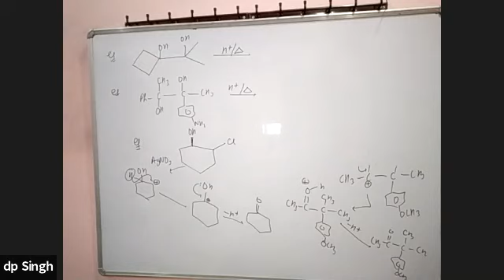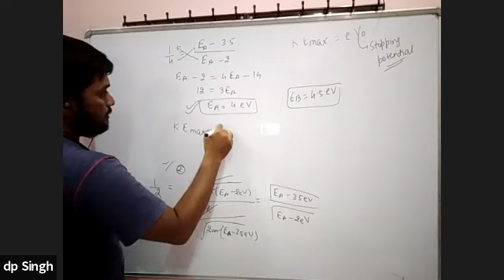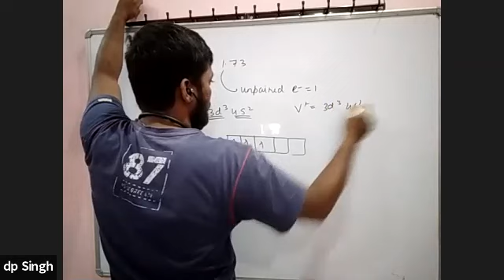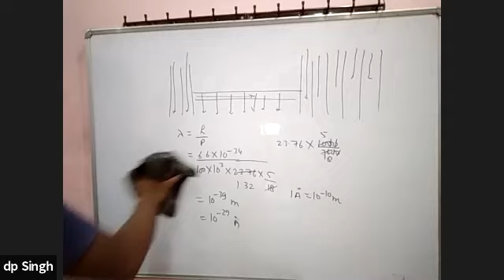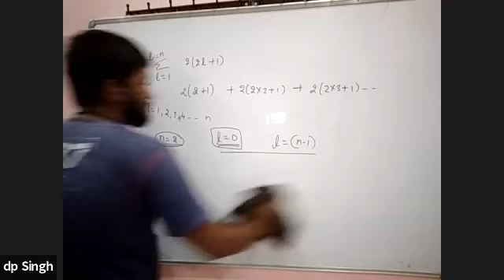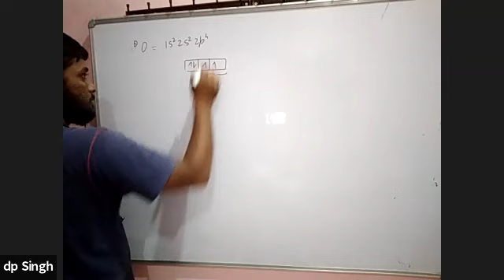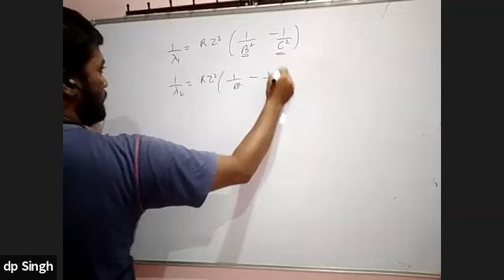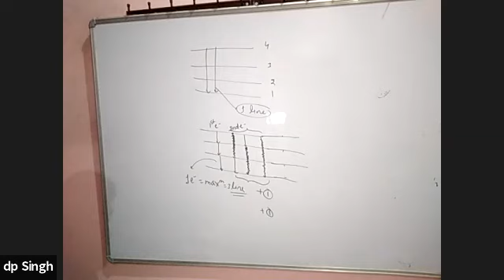Chemistry - Atomic structure - Lecture 14 - Sh 22 - 23rd July